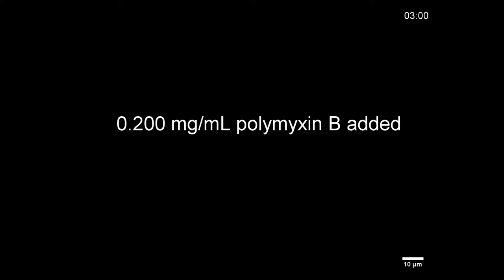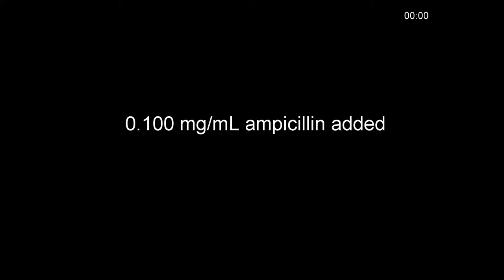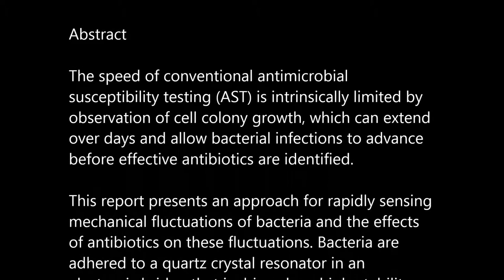Sensing bacterial vibrations and early response to antibiotics with phase noise of a resonant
Sensing bacterial vibrations and early response to antibiotics with phase noise of a resonant crystal. Ward L. Johnson et al. (2017), Scientific Reports

The speed of conventional antimicrobial susceptibility testing (AST) is intrinsically limited by observation of cell colony growth, which can extend over days and allow bacterial infections to advance before effective antibiotics are identified. This report presents an approach for rapidly sensing mechanical fluctuations of bacteria and the effects of antibiotics on these fluctuations. Bacteria are adhered to a quartz crystal resonator in an electronic bridge that is driven by a high-stability frequency source. Mechanical fluctuations of cells introduce time-dependent perturbations to the crystal boundary conditions and associated resonant frequency, which translate into phase noise measured at the output of the bridge. In experiments on nonmotile E. coli exposed to polymyxin B, cell-generated frequency noise dropped close to zero with the first spectra acquired 7 minutes after introduction of the antibiotic. In experiments on the same bacterial strain exposed to ampicillin, frequency noise began decreasing within 15 minutes of antibiotic introduction and proceeded to drop more rapidly with the onset of antibiotic-induced lysis. In conjunction with cell imaging and post-experiment counting of colony-forming units, these results provide evidence that cell death can be sensed through measurements of cell-generated frequency noise, potentially providing a basis for rapid AST.